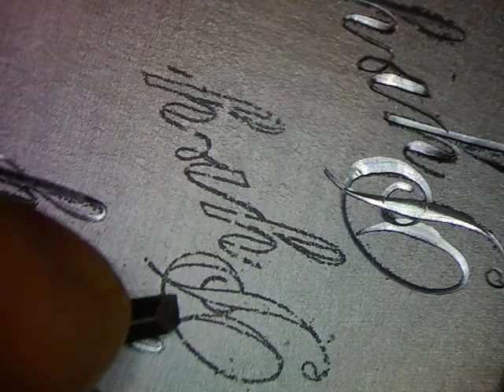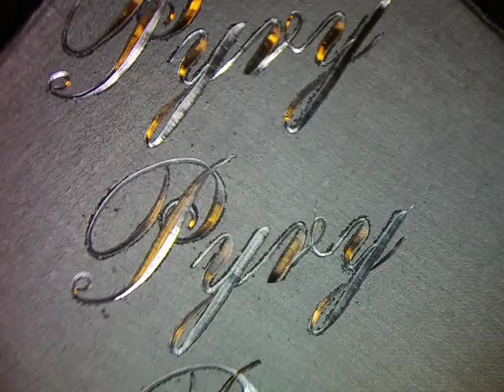Pyry, kaiverrus tasokaivertimella,ja puhdistus.